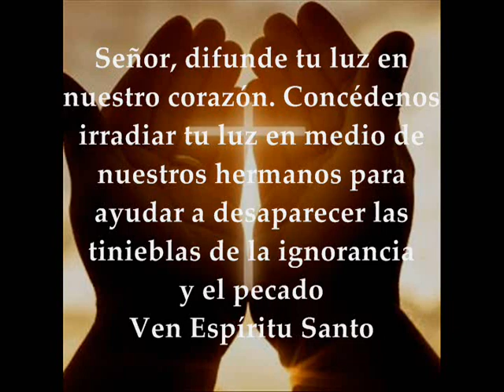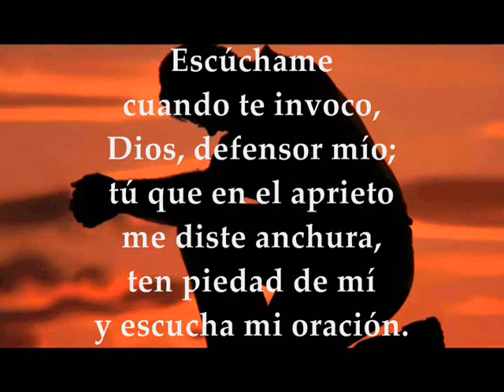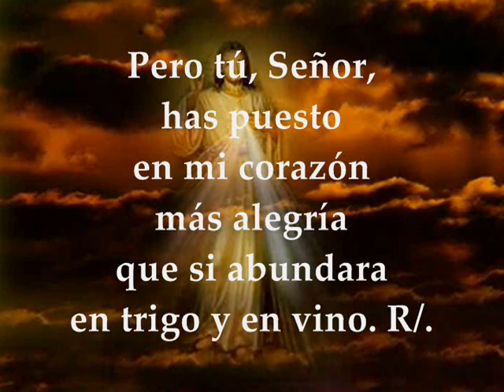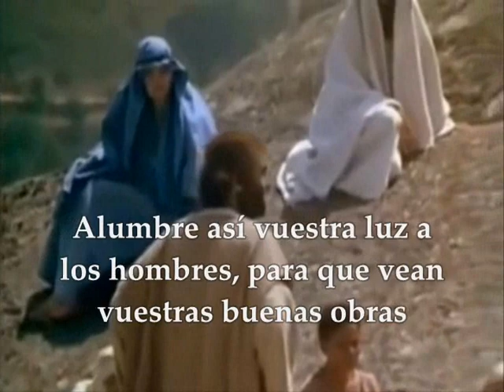Evangelio Martes 9 de Junio de 2020 Mateo 5,13-16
Audio Video Lecturas de la Santa Eucaristía Martes 9 de Junio de 2020 MARTES SEMANA 10 DEL TIEMPO ORDINARIO CICLO A Primera Lectura: Del libro de los Reyes  1Re 17, 7-16 Salmo 4, 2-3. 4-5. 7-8 R/. Haz brillar sobre nosotros, Señor, la luz de tu rostro Del santo Evangelio según San Mateo 5,13-16
Primera lectura
En aquellos días, se secó el torrente donde estaba escondido Elías, pues no hubo lluvia sobre el país.
La palabra del Señor llegó entonces a Elías diciendo:
«Levántate, vete a Sarepta de Sidón y establécete, pues he ordenado a una mujer viuda de allí que te suministre alimento».
Se alzó y fue a Sarepta. Traspasaba la puerta de la ciudad en el momento en el que una mujer viuda recogía por allí leña. Elías la llamó y le dijo:
«Tráeme un poco de agua en el jarro, por favor, y beberé».
Cuando ella fue a traérsela, él volvió a gritarle:
«Tráeme, por favor, en tu mano un trozo de pan».
Ella respondió:
«Vive el Señor, tu Dios, que no me queda pan cocido; solo un puñado de harina en la orza y un poco de aceite en Ja alcuza. Estoy recogiendo un par de palos, entraré y prepararé el pan para mí y mi hijo, lo comeremos y luego moriremos».
Pero Elías le dijo:
«No temas. Entra y haz como has dicho, pero antes prepárame con la harina una pequeña torta y tráemela. Para ti y tu hijo la harás después. Porque así dice el Señor, Dios de Israel:
“La orza de harina no se vaciará
la alcuza de aceite no se agotará
hasta el día en que el Señor conceda
lluvias sobre la tierra”».
Ella se fue y obró según la palabra de Elías, y comieron él, ella y su familia.
Por mucho tiempo la orza de harina no se vació ni la alcuza de aceite se agotó, según la palabra que había pronunciado el Señor por boca de Elías.
Salmo
R/. Haz brillar sobre nosotros, Señor, la luz de tu rostro.
V/. Escúchame cuando te invoco, Dios de mi justicia;
tú que en el aprieto me diste anchura,
ten piedad de mi y escucha mi oración.
Y vosotros, ¿hasta cuándo ultrajaréis mi honor,
amaréis la falsedad y buscaréis el engaño? R/.
V/. Sabedlo: el Señor hizo milagros en mi favor,
y el Señor me escuchará cuando lo invoque.
Temblad y no pequéis,
reflexionad en el silencio de vuestro lecho. R/.
V/. Hay muchos que dicen: «¿Quién nos hará ver la dicha,
si la luz de tu rostro ha huido de nosotros?»
Pero tú, Señor, has puesto en mi corazón más alegría
que si abundara en su trigo y en su vino. R/.
En aquel tiempo, dijo Jesús a sus discípulos:
«Vosotros sois la sal de la tierra. Pero si la sal se vuelve sosa, ¿con qué la salarán?
No sirve más que para tirarla fuera y que la pise la gente. Vosotros sois la luz del mundo. No se puede ocultar una ciudad puesta en lo alto de un monte.
Tampoco se enciende una lámpara para meterla debajo del celemín, sino para ponerla en el candelero y que alumbre a todos los de casa.
Brille así vuestra luz ante los hombres, para que vean vuestras buenas obras y den gloria a vuestro Padre que está en los cielos».